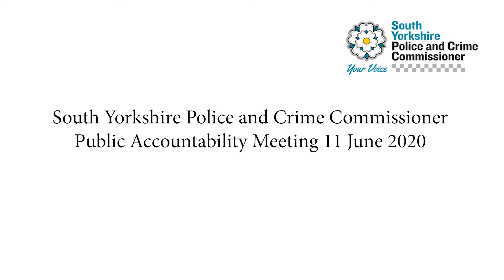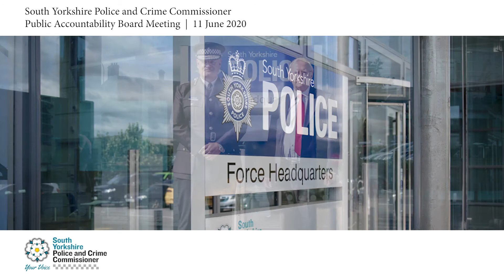11 June 2020 South Yorkshire Public Accountability Board Meeting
South Yorkshire police and Crime Commissioner Public Accountability Board Meeting 11 June 2020 - Telephone conference - Audio recording Only